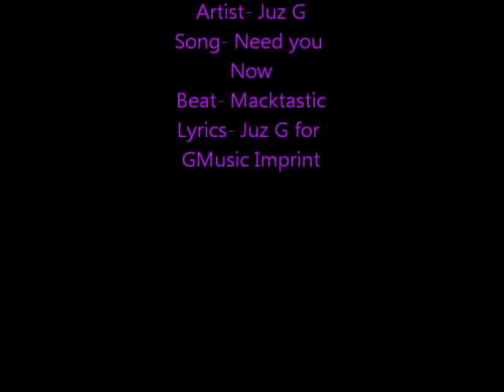Juz G- Need you Now (Macktastic beat)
This is a track Need You Now by Juz G. The beat was produced by Macktastic and the lyrics and concept by Juz G. Sometimes in life we go through through heavy obstales, and people such as me write about them... real life... GMusic for the soul. My grandmother was ill at the time when I wrote the song, but she had died a couple weeks later when I recorded it... R.I.P. Rebecca Smith